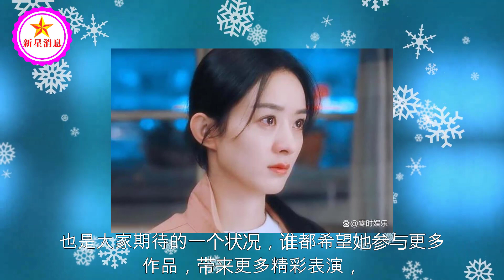34岁赵丽颖再次挑起女主戏，多位实力派加盟，剧迷又有盼头了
34岁赵丽颖再次挑起女主戏，多位实力派加盟，剧迷又有盼头了 | 新星消息